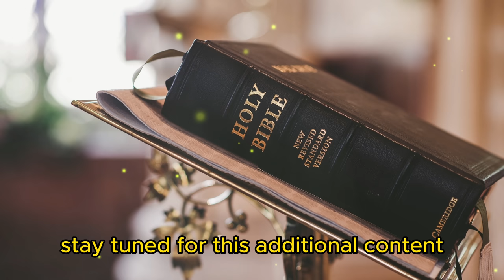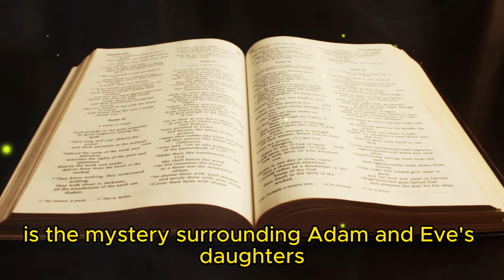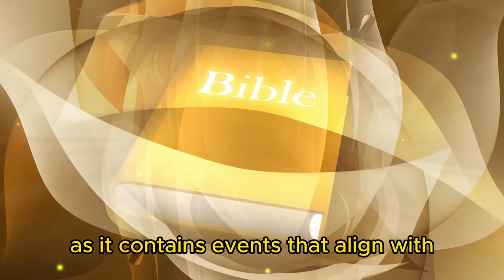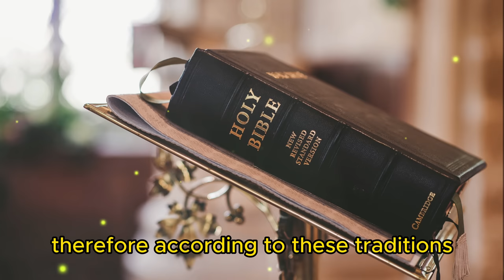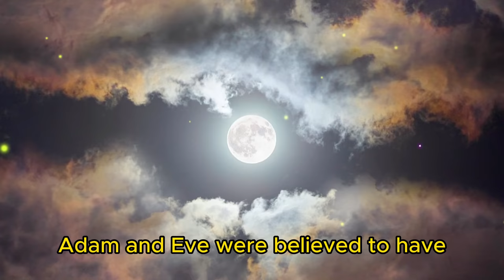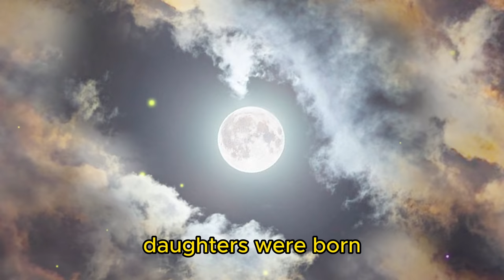THE NEVER TOLD STORY ABOUT THE DAUGHTERS OF ADAM AND EVE | Bible Mysteries Explained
Discover the fascinating and often overlooked story of Adam and Eve's daughters in this thought-provoking video. While most are familiar with the tale of Cain and Abel, the daughters of Adam and Eve hold a significant place in biblical history. Join us as we delve into ancient texts, including the Book of Jubilees, to uncover the names and roles of these remarkable women. From Avan, the wife of Cain, to Azura, the wife of Seth, explore the lineage and contributions of Adam and Eve's daughters. Uncover the connections between these daughters and important figures in the Judeo-Christian tradition. Don't miss this captivating exploration of the untold story of Adam and Eve's daughters.